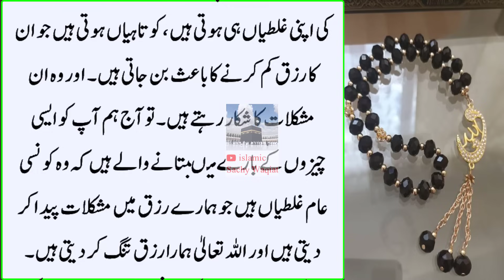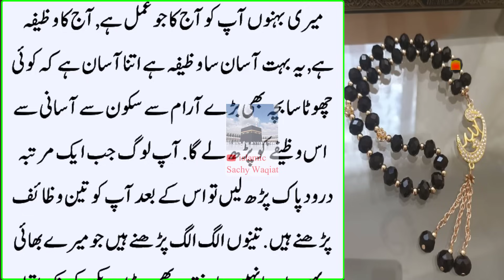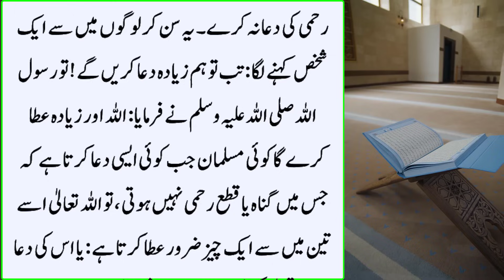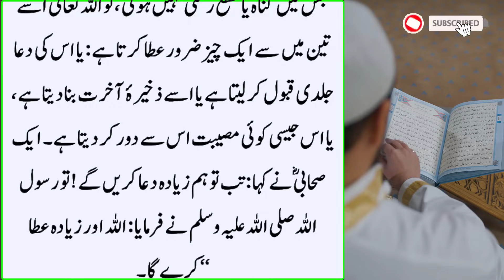Namaaz Zoohar ke Baad Ya Haiyu Ya Qaium Dolat Kuch Ghanto Main Milay gi